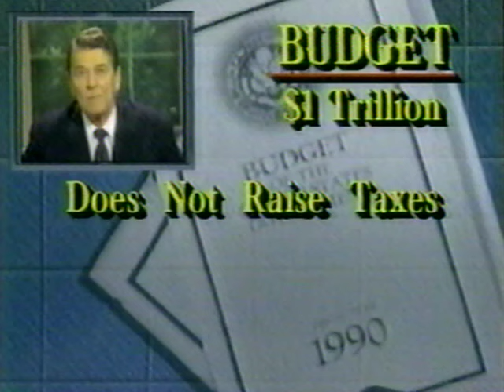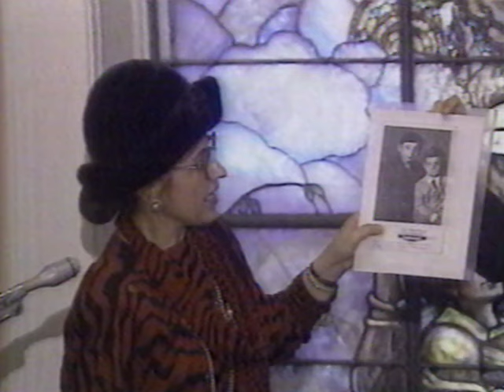CBS SUNDAY NIGHT NEWS (1/8/1989): British 737 crashes in Nottingham; Winners chosen for Super Bowl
CBS SUNDAY NIGHT NEWS (1/8/1989): British 737 crashes in Nottingham; Paris chemical weapons conference; New gov't budget; Congress gets pay raise; New Japanese emperor Akihito's first meeting; Armenian earthquake relief; 49ers and Bengals going to Super Bowl XXVIII [COMPLETE]